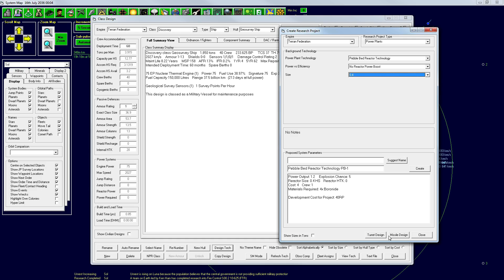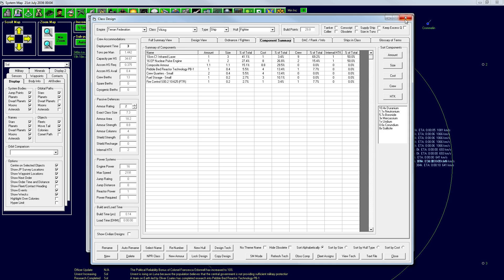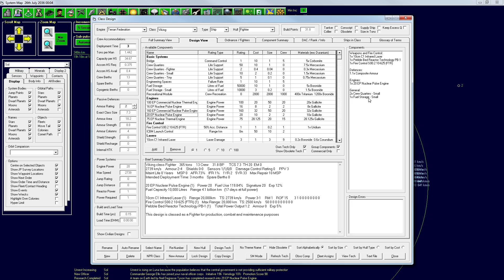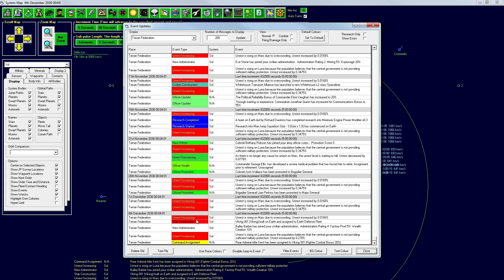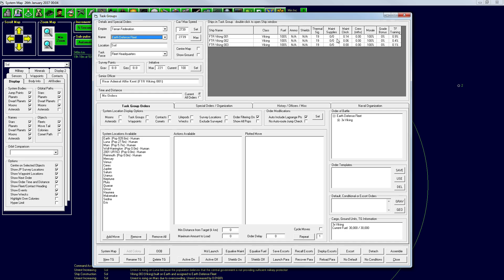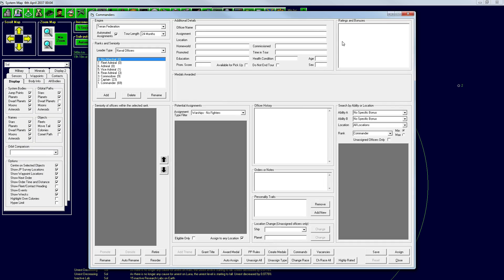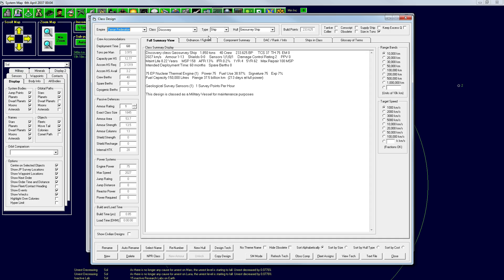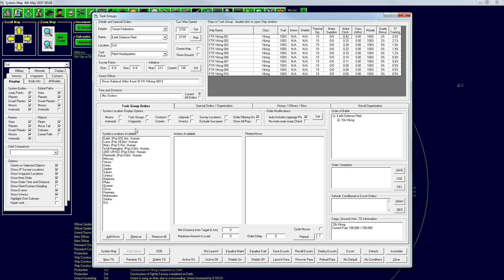Aurora 4X Let's Play 7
Let's play Aurora 4x!
We will try to colonize and expand beyond our solar system in this massive space based open world game.

Music used (with permission) in the background of this video series is from the Endless Space Soundtrack composed by FlyByNo, copyright Amplitude Studios.

Songlist:
1 The Endless
2 The Dust
3 Reach the Amoeba
4 Terraforming
5 Beneath the Strings
6 Io Bells
7 TransX
8 Slice and Collide
9 Negentropy
10 Flawless Theory
11 The Endless Choir Version
12 B.Matter
13 The Academy
14 Bleu Argon
15 Stellar Pioneer
16 Xotic Particles
17 Astral Compass
18 Falling Night Stars
19 Gravity Well
20 Magenta Clouds
21 Deafen Dawn
22 Factions
23 The Battlescene
24 The Endless Gary's Version
25 The Battlescene II
26 The Battlescene III
27 The Harmony